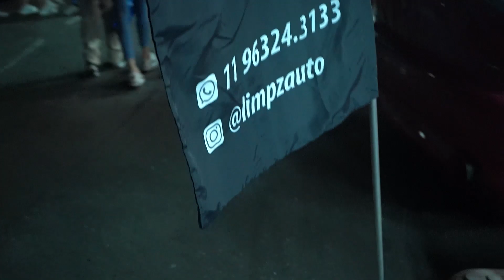BMW COM MOTOR DE MAREA! Projetos presentes no SOUKOUKAI! *ATÉ C8 FOI PRA PISTA*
Fala galera, bão?

Foto da thumb: @1801.photography

E o "carros do role" pelo jeito foi bem aceito por vocês, então aqui está o 2o vídeo desse formato, mais uma vez tivemos problema com o audio, mas vamos corrigir.